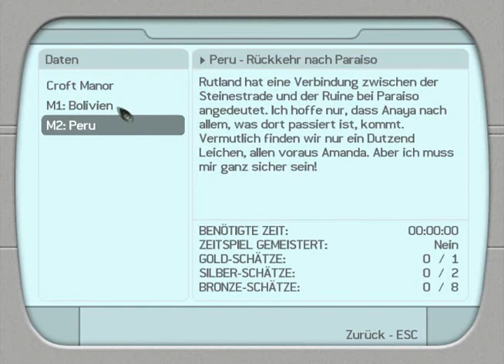Let's Play Tomb Raider Legend [Part 2] 100% Run [Besuchen wir die Vergangenheit in Peru]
Wir besuchen Peru und sehen mal nach was Lara damals mit ihrer Freundin Amanda gefunden hat!

Wenn das Video euch gefallen hat, würde ich mich über einen Like oder sogar ein Abo freuen! :D